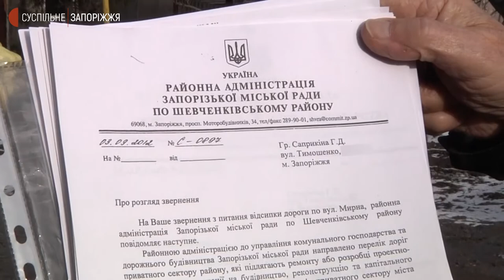Мешканці вулиці Раєвського у Запоріжжі скаржаться на розбиту дорогу | Новини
Ґрунтова дорога – яма на ямі. - До журналістів Суспільного звернулися зі скаргами жителі будинків 4 та 6, що знаходяться по вулиці Раєвського у Шевченківському районі Запоріжжя. За їхніми словами, через відсутність асфальтового покриття – сюди складно дістатися автівкам таксі та швидкої допомоги.